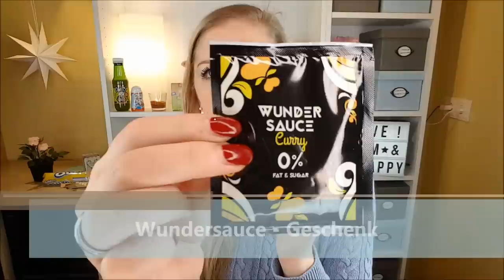Unboxing Degustabox 02/2019 Filmabend im Februar + Verkostung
Heute zeige ich dir das Unboxing der Degustabox aus

Liebe Grüße
Claudi